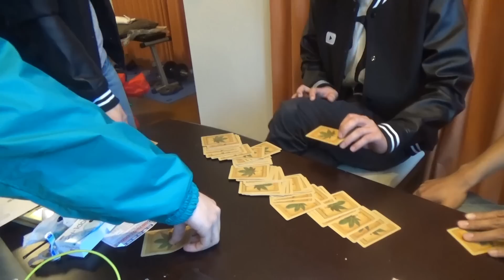東海オンエアは動画の買い出しをこう決めます